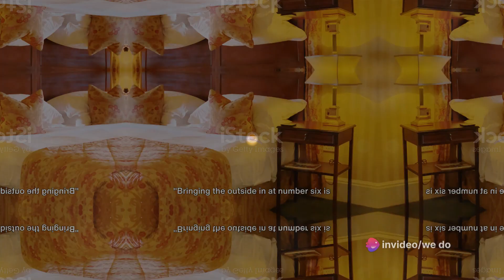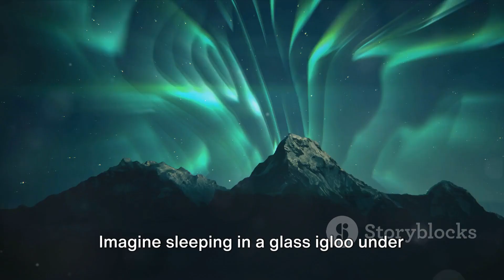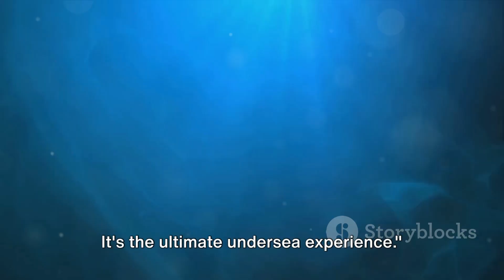Top 10 coolest Hotels in the world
In this exciting video, we're taking you on a virtual tour of the top 10 coolest and unique hotels around the globe. If you're someone with a wanderlust spirit, this is the perfect video for you!

Join us as we explore some of the most extraordinary hotels that will leave you in awe. From underwater hotels to treehouse hideaways, we've curated a list of truly unforgettable accommodations that push the boundaries of imagination.

Get ready to be amazed by stunning architecture, breathtaking views, and innovative designs. Whether you're a travel enthusiast or just enjoy armchair exploration, this video will have you dreaming of your next adventure.

Let's spread the inspiration and excitement of these incredible hotels!

So sit back, relax, and let us transport you to a world of unparalleled luxury and eccentricity. Get ready to indulge in the ultimate wanderlust experience with our top 10 coolest and unique hotels around the globe!

OUTLINE:

00:00:00 Welcome to the World of Unique Hotels
00:00:27 Number 10 - Dog Bark Park Inn, USA
00:00:52 Number 9 - The Manta Resort, Tanzania
00:01:21 Number 8 - The Mirrorcube, Sweden
00:01:51 Number 7 - Sala Silvermine, Sweden
00:02:21 Number 6 - Attrap Reves Hotel, France
00:02:50 Number 5 - Giraffe Manor, Kenya
00:03:20 Number 4 - Kakslauttanen Arctic Resort, Finland
00:03:51 Number 3 - Magic Mountain Hotel, Chile
00:04:20 Number 2 - Crane Hotel Faralda, Netherlands
00:04:51 Number 1 - The Muraka, Maldives
00:05:36 Conclusion